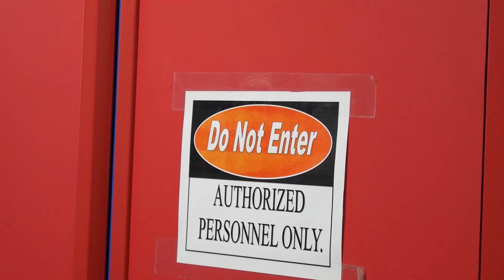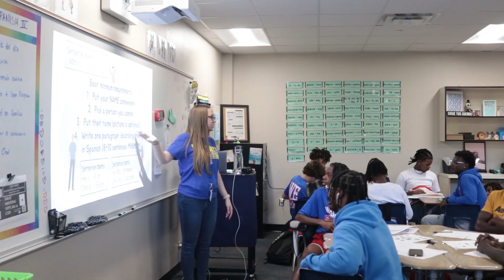WENN Episode 2201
War Eagle News Network episode 2201 - Season Premiere!!

0:00 Mr. Almond
1:40 Open
1:57 Safety with Dr. Burks
5:07 Football
8:08 PSAT Information
8:46 School House Rock
10:37 Credits